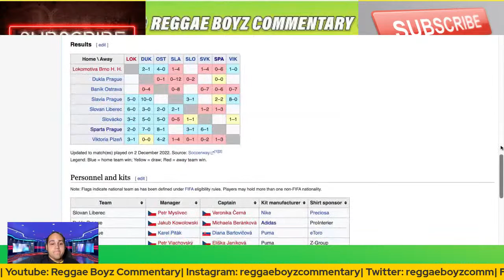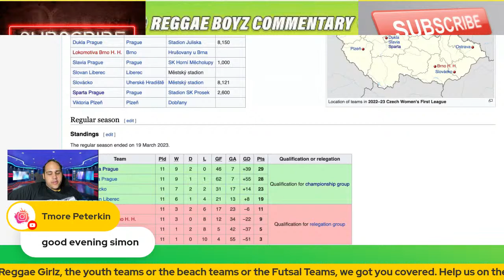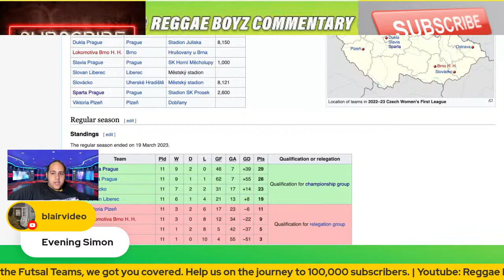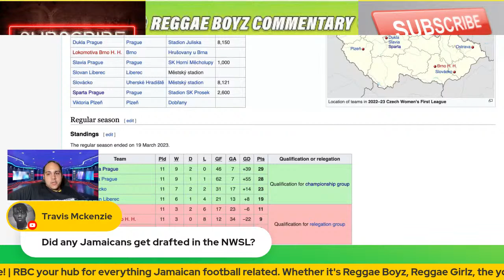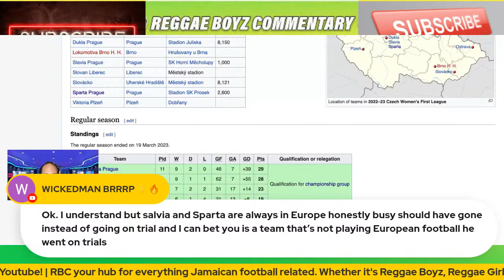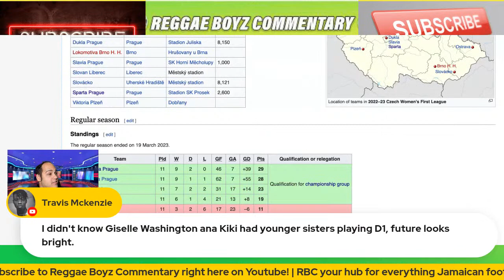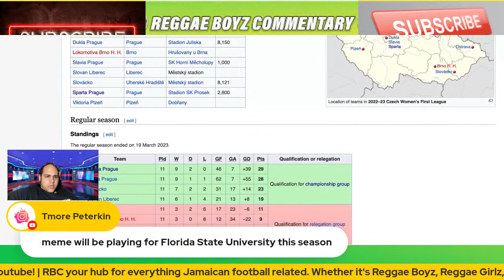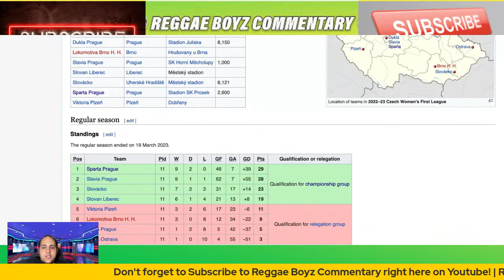Sydney Schneider inks deal with Sparta Prague